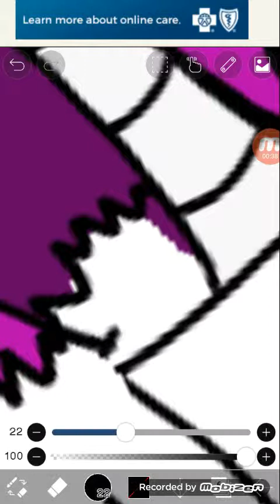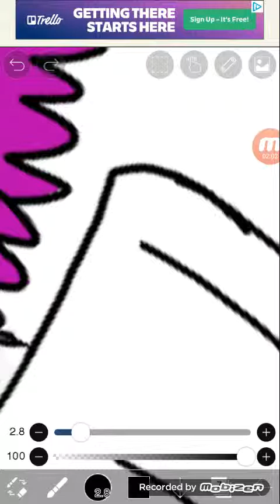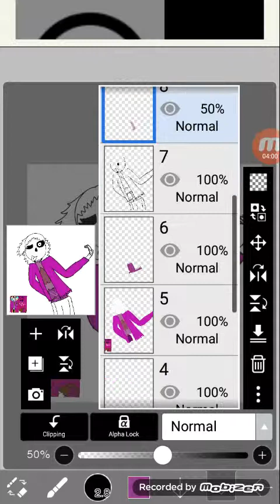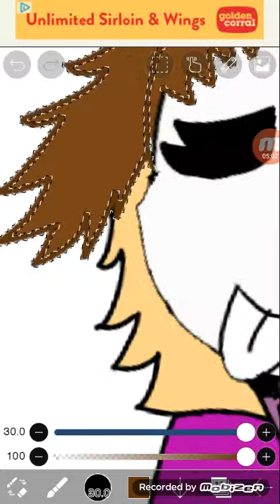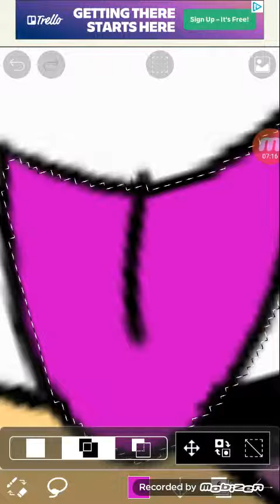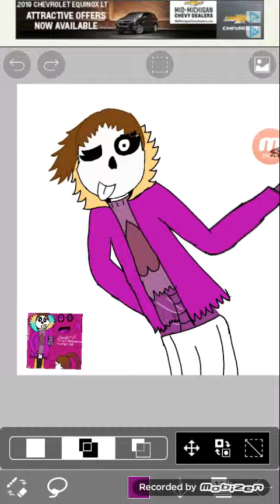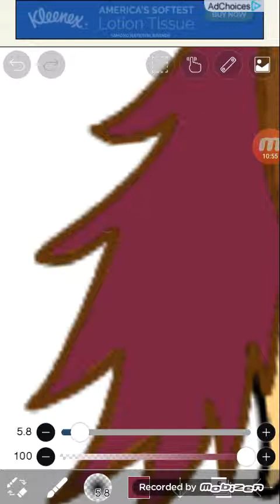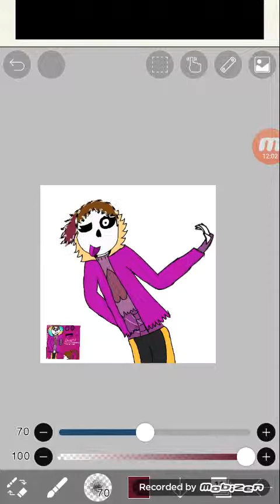Part 2 color (most of it I think)